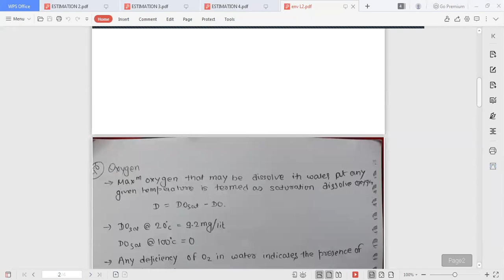Environment L7 |Oxygen & Nitrogen content